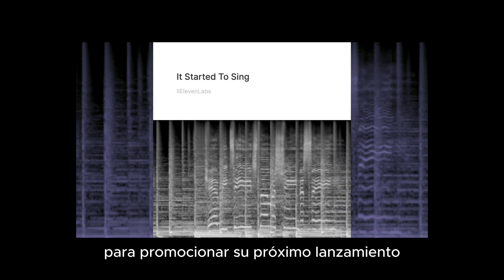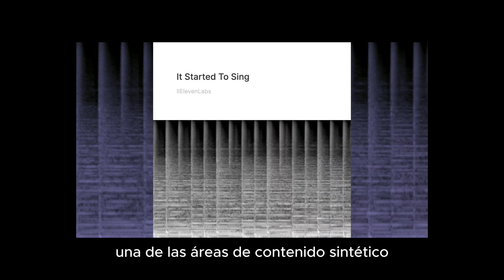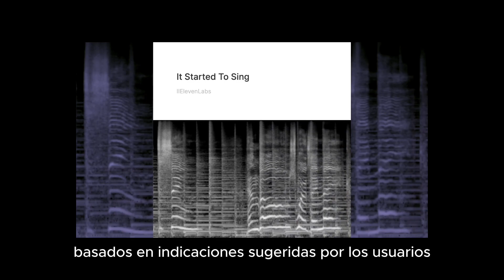🎵 La Revolución Musical de ElevenLabs: Generador de Música con Voces Hiperrealistas 🤖"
Descubre el futuro de la música con ElevenLabs y su nuevo generador de música artificial. En este vídeo, exploramos cómo ElevenLabs está liderando la revolución de la música sintética con voces hiperrealistas y pistas impresionantes en una amplia gama de géneros. Desde jazz y pop hasta dubstep y country, cada muestra muestra la calidad excepcional y la naturalidad de las voces generadas por IA. Únete a nosotros para conocer cómo este innovador avance está transformando la forma en que creamos y disfrutamos la música.